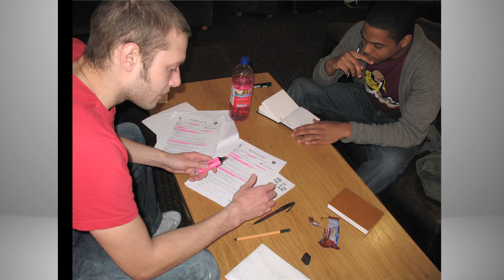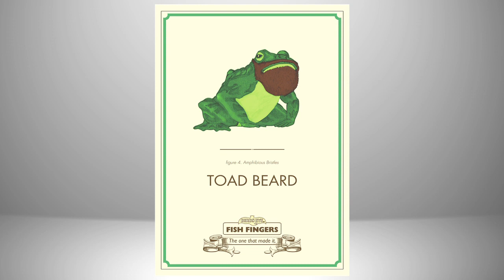BA (Hons) Advertising Creative @ Bucks New University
If you choose to study creative advertising at Bucks, you'll join a course that's built an impressive reputation with industry, based on student successes in the job market and on international awards.